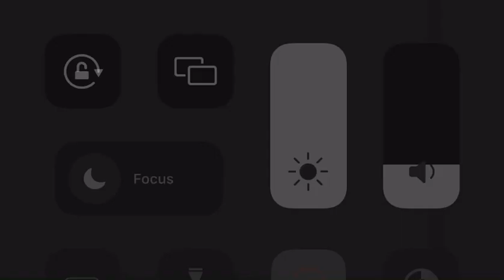1371 shuric scans